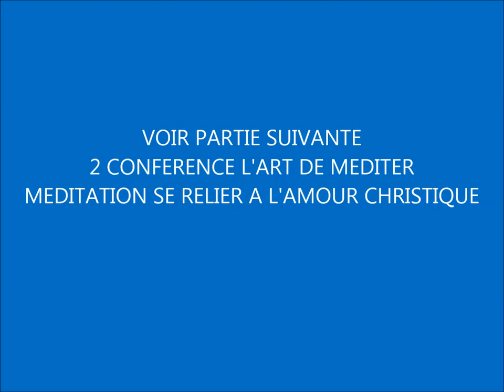PARTIE 1 CONFERENCE L'ART DE MEDITER PARTIE 1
CONFERENCE L'ART DE MEDITER PREMIERE PARTIE
PAR Jean-Michel Homo
Enseignant et chercheur spirituel à Vichy